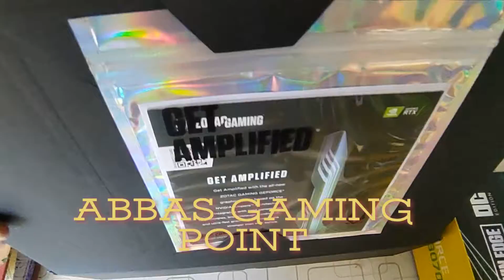RTX 3070 UNBOXING